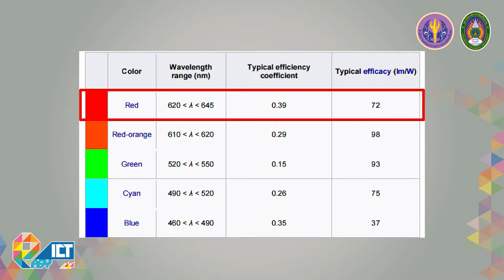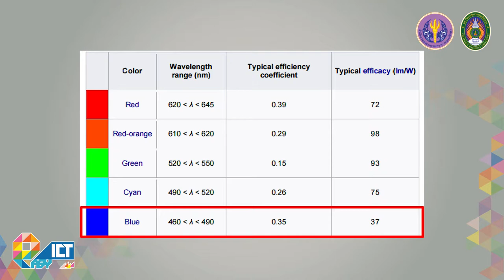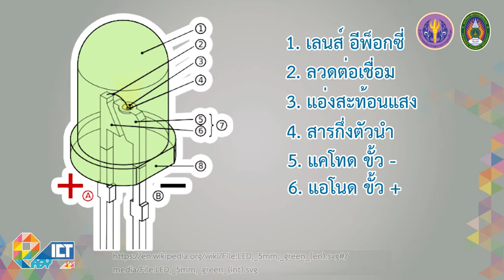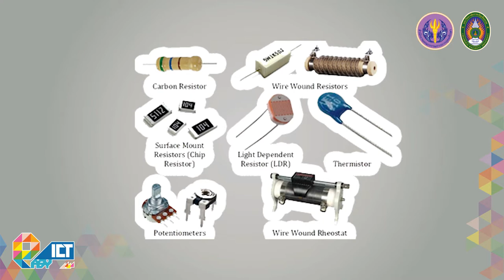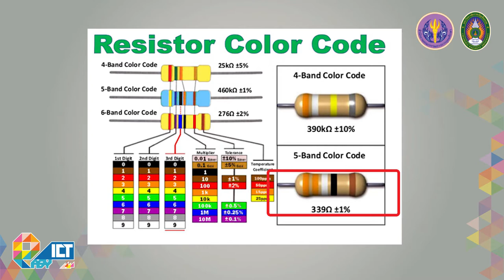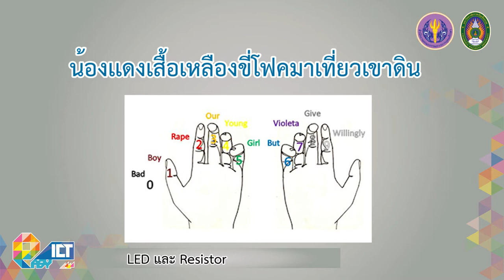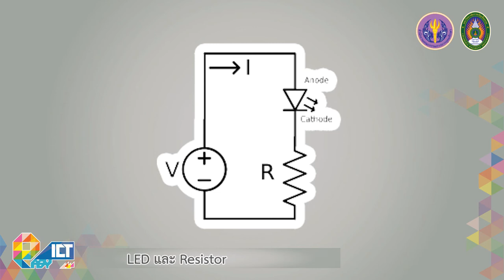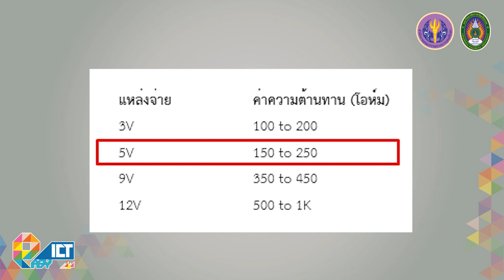LED และ รีสิสเตอร์ Resistor